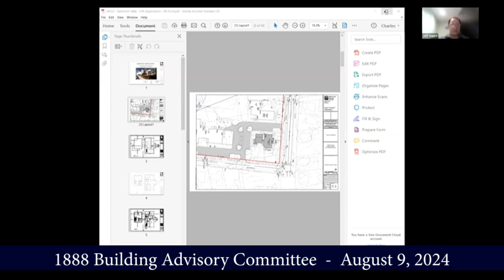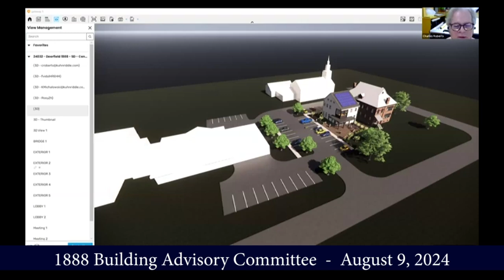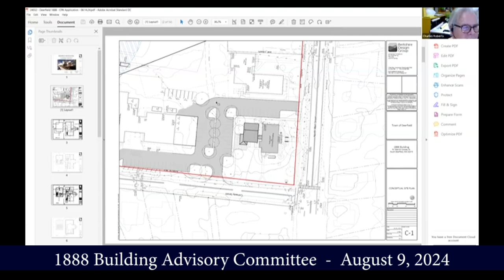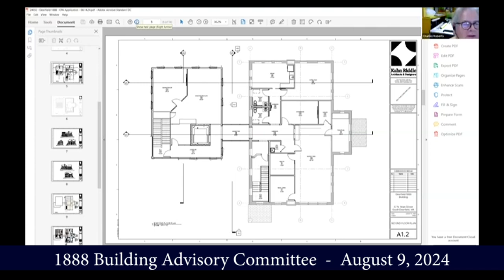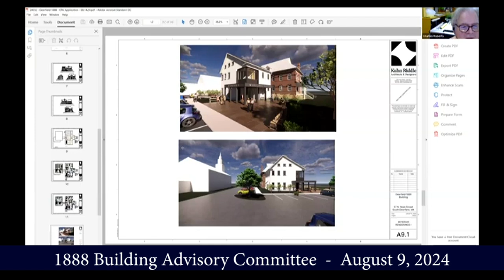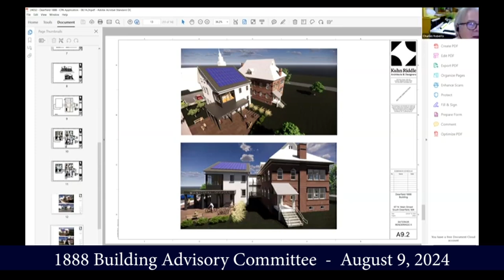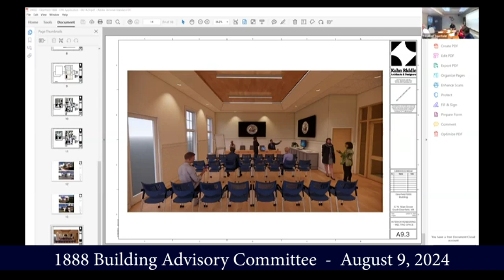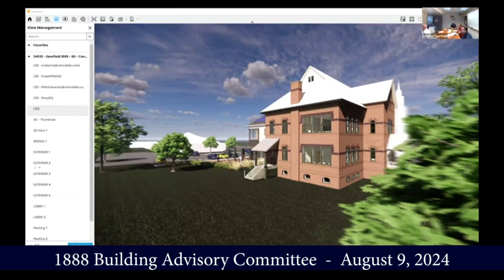1888 Building Advisory Committee Meeting - August 9, 2024